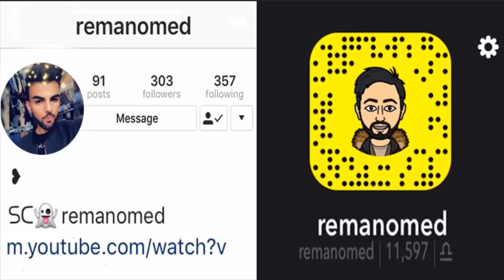Ahmed Xalil 2019 ( Malla Babm Bewafa ) Live Music2 / گۆرانی نوێ Music & Farman Osman